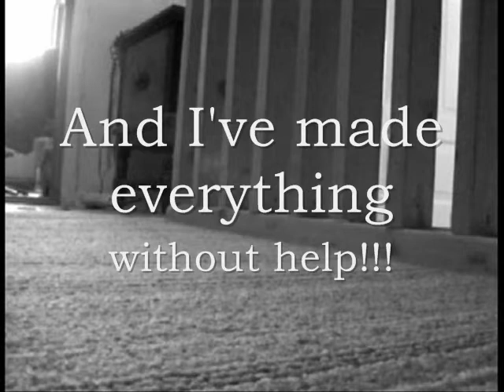One day with my pets!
Or something... It's just teddy bears and that old stop-motion (go-motion) technology.